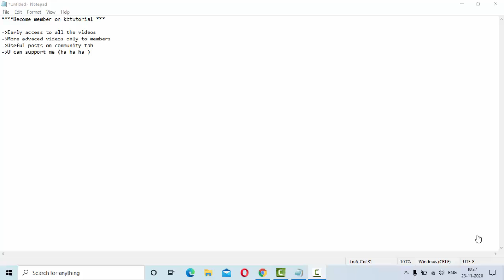Membership program benefits on kbtutorials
Membership Benefits on kbtutorials